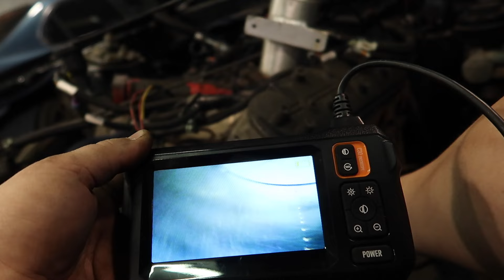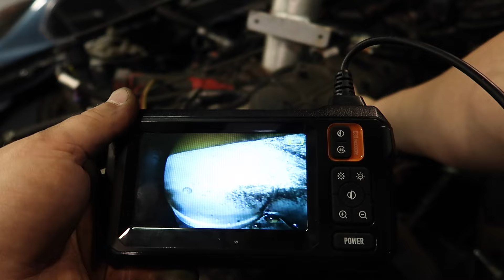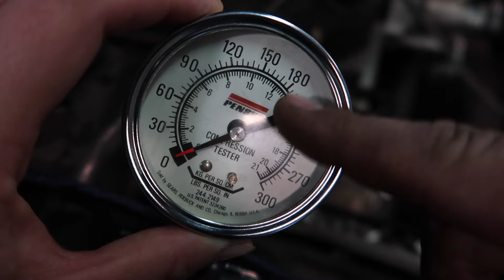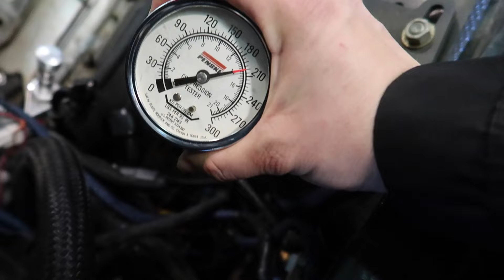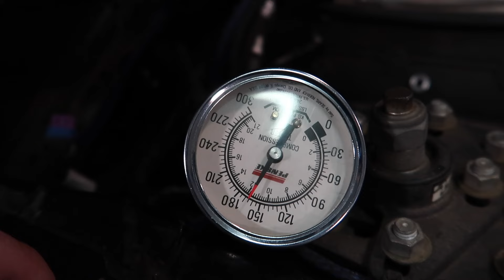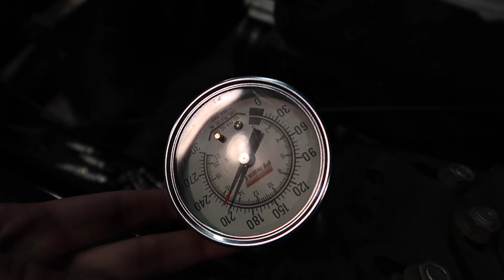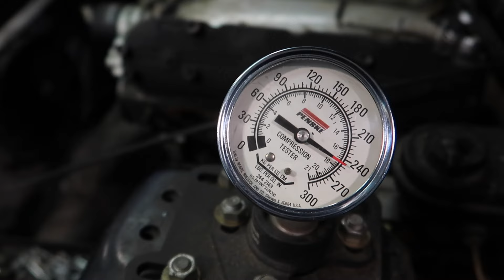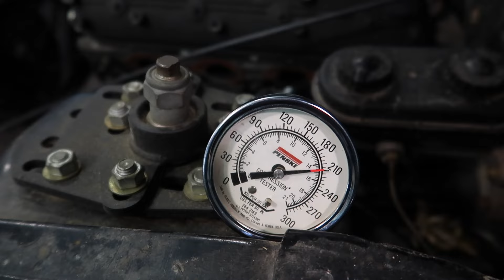Twin Turbo Mustang Hydrolocked With Water ......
Need A Turbo?
Hit me up for special pricing on any turbo you see :)